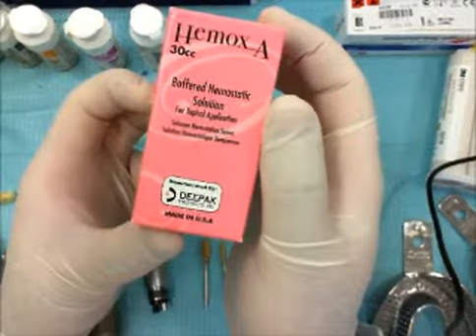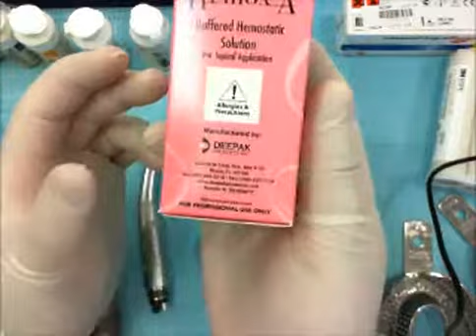Pros final lap revision wmv